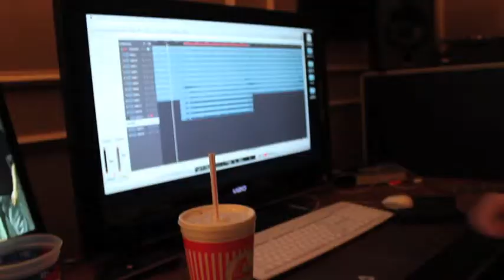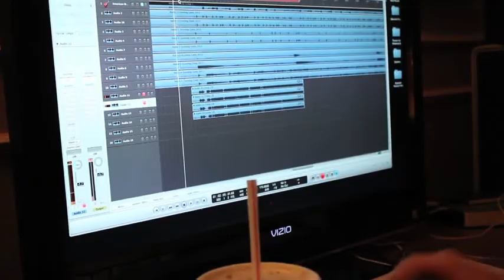Ederville Sessions 3: The Third Installment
Recording some guitars for the new record!